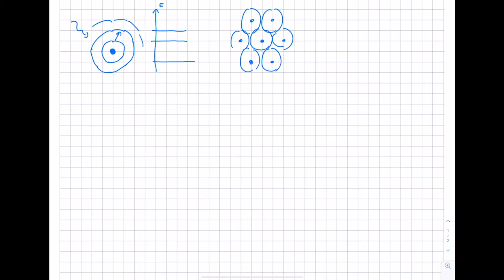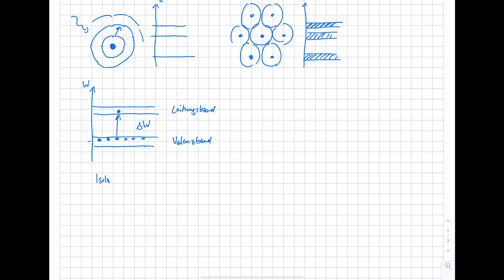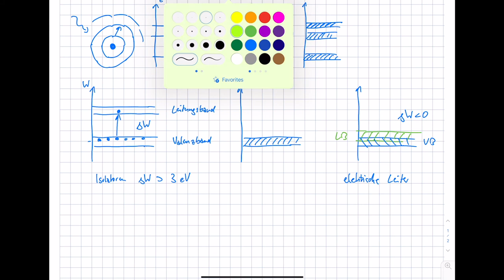Energietechnik. 11 Photovoltaik. 11.3 Energiebandmodell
Im Kurs "Energietechnik" im Bachelorstudiengang "Erneuerbare Energien" am Umwelt-Campus Birkenfeld werden Inhalte zu (fossiler und regenerativer) Energieerzeugung, zum Energieverbrauch sowie zur Energieverteilung vorgestellt. Im elften Teil des Kurses wird die Photovoltaik dargestellt. In diesem Video wird das Energiebandmodell bei Festkörpern und Halbleitern erläutert.